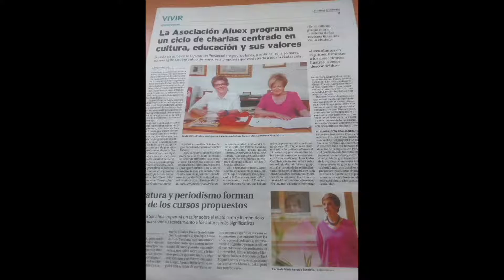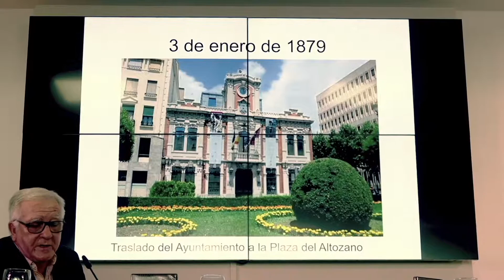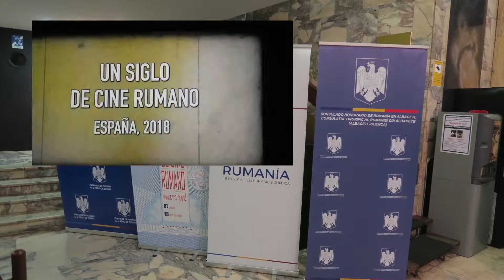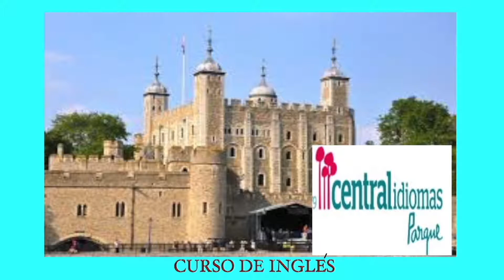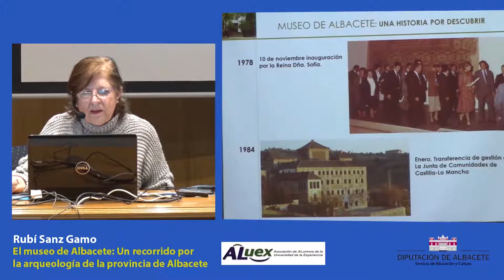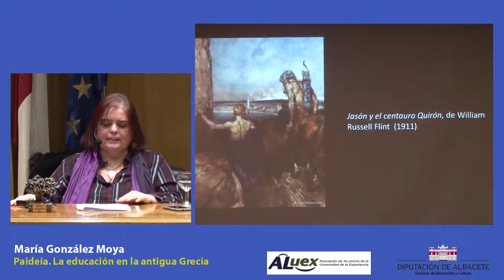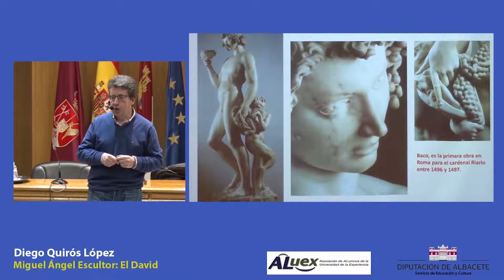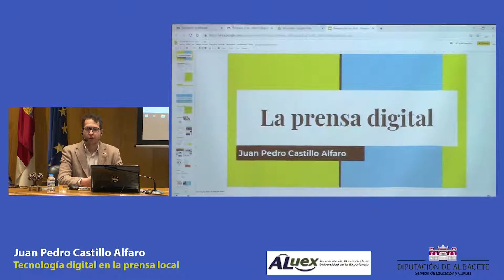Clausura Ciclo de Conferencias ALUEX “La educación enriquece la cultura y el espíritu”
Clausura Ciclo de Conferencias ALuex "La educación enriquece la cultura y el espíritu", 20 de mayo 2019 en el Salón de Actos de la Diputación de Albacete.